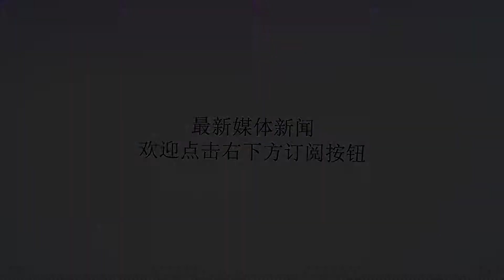多纳鲁马：我们的目标是将米兰带回欧冠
谢谢！直播吧9月3日讯意甲第3轮米兰2-1战胜罗马，多纳鲁马在接受采访时表示希望将俱乐部和意大利国家队带回属于他们的位置。“我们是一个出色的团队，面对罗马我们的取胜欲望非常强，我们的目标就是将米兰带回属于他们的位置，那就是欧冠联赛，为了达成这一目标我们会全力以赴。我总是会接受批评，在训练中我总是会全力以赴”多纳鲁马告诉意大利《天空体育》。关于马尔蒂尼和卡卡，多纳鲁马表示：“看到他们在一起真的令人非常兴奋，一开始他们会让你感到敬畏，之后他们会给你动力来把事情做好。”关于国家队，“回到这里总是很好的，我们必须要全力以赴将意大利带回属于他们的位置。”